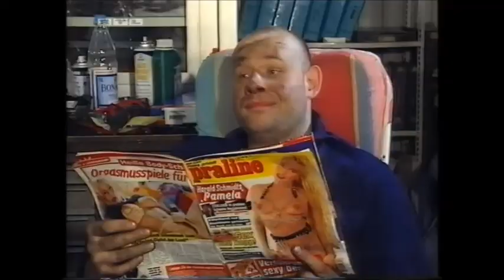Marco Mommsen in T.V.Kaiser - Frauen und Technik mit Nina Vorbrodt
Moderation
Martin Zuhr: Tillmann-Volker Kaiser
Michael Dierks: Marco Mommsen